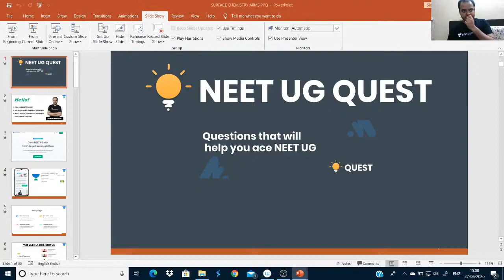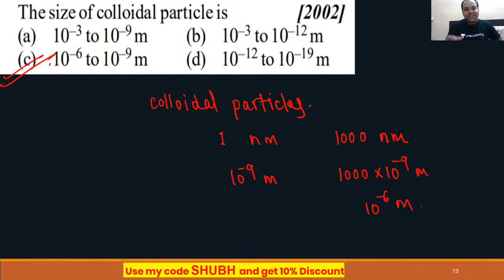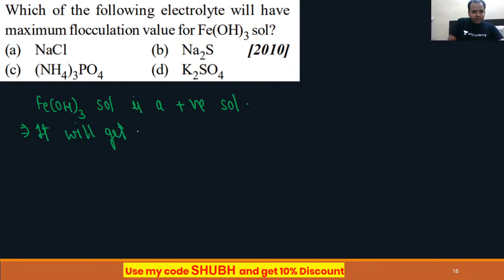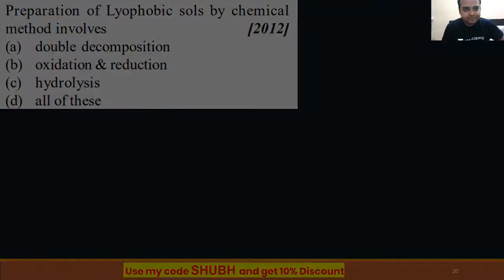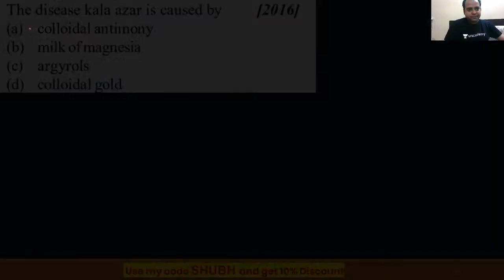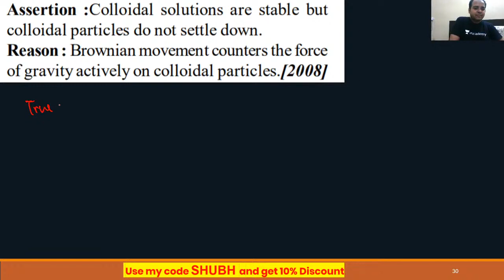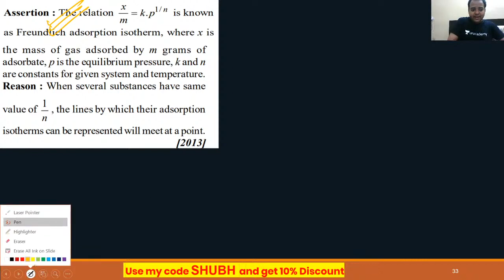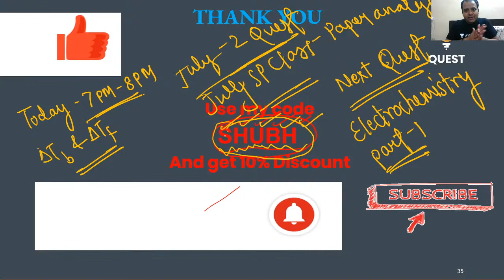Surface Chemistry AIIMS PYQ | NEET Chemistry | NEET UG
This session starts with a discussion on Surface Chemistry AIIMS PYQ. NEET UG Quest is your one-stop solution to all the questions (MCQs, PYQs & Question Analysis).

Shubham Srivastava and other top educators are teaching live on Unacademy.

Unacademy Subscription Benefits:

1. Learn from your favorite teacher
2. Dedicated DOUBT sessions
3. One Subscription, Unlimited Access
4. Real-time interaction with Teachers
5. You can ask doubts in a live class
6. Limited students
7. Download the videos & watch offline